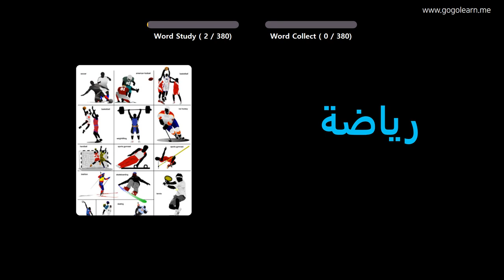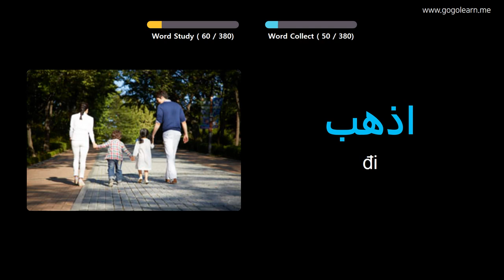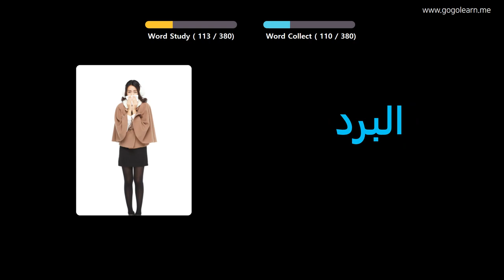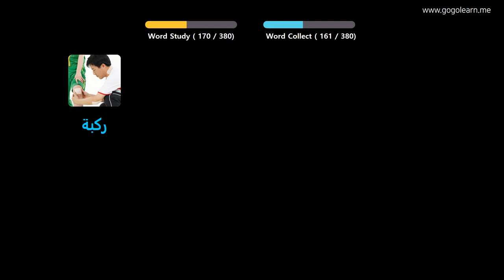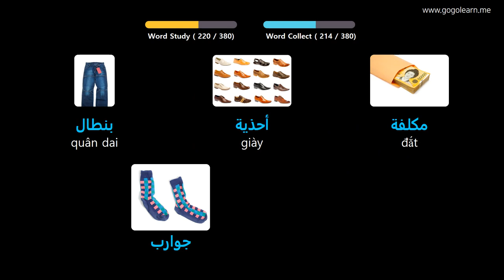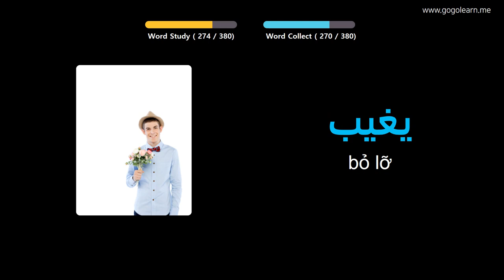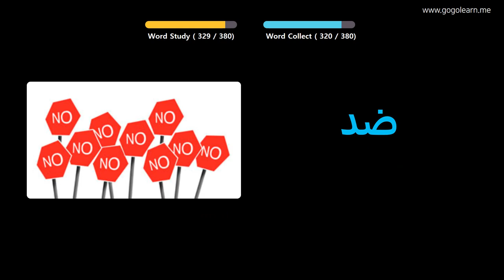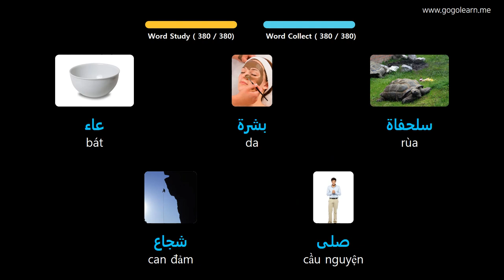Học Tiếng Ả Rập Qua Hình Ảnh |Từ Vựng Tiếng Ả Rập Cho Trẻ Em Cơ Bản | Golearn